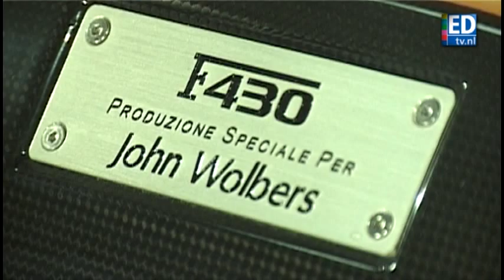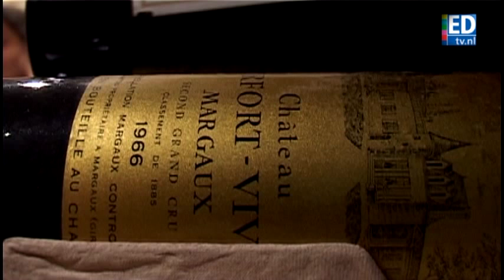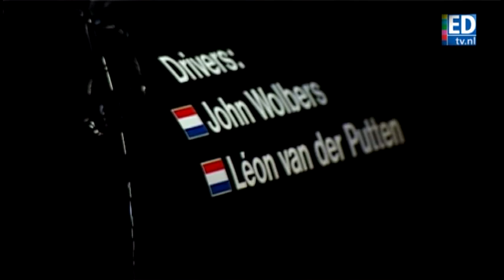Veiling ferrari's Easy Life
Drie Ferrari's, een Rolls, nog wat leuke autootjes en een horloge ter waarde van 180.000 worden vanaf 27 februari geveild in Zwolle. het zijn de leuke speledingetjes van de voormalige Easy Life directeuren. Zie ook